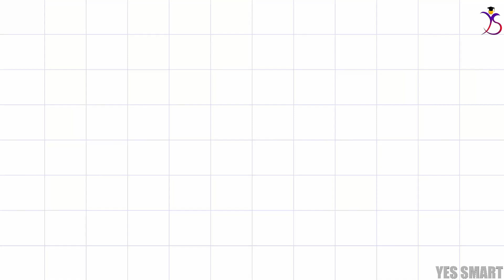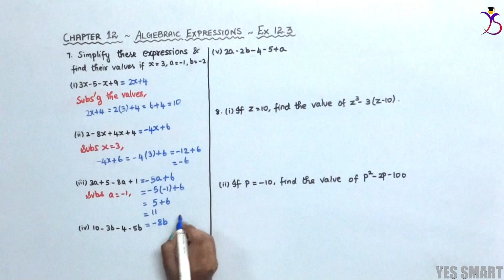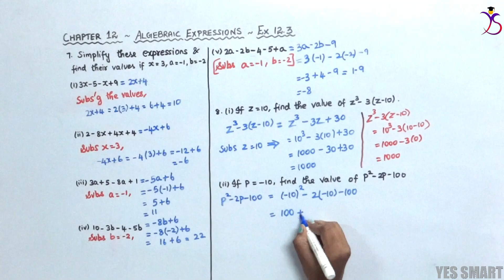NCERT | CLASS 7 | EX 12.3 | ALGEBRAIC EXPRESSIONS ~ Edition 2019/08 [Tamil]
In this video, we will be explaining the complete concepts and solutions of CBSE NCERT Maths for Class 7 - Chapter 7 - Algebraic Expressions - Ex 12.3 in Tamil.